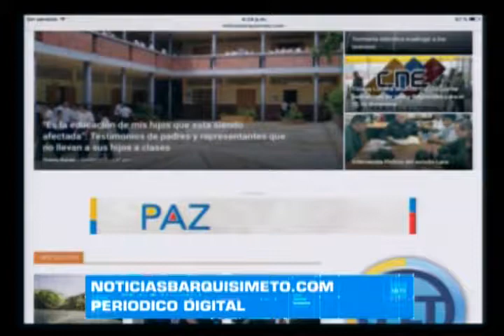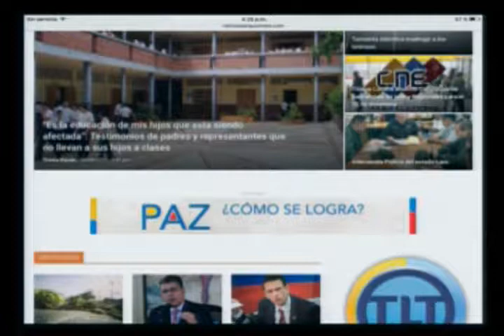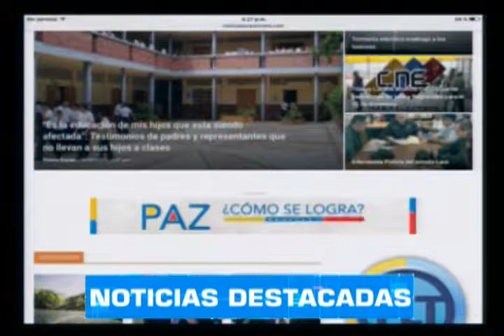NB TV - (Emisión Estelar) - Miércoles 24/05/2017 - 1/4